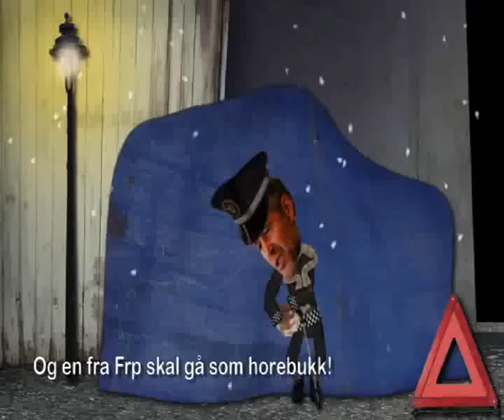Torsdagsklubben - Julevisa.avi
Torsdagsklubben Julevisa

Se og hør Thomas Giertsen, Otto Jespersen og Silje Stang synge tidenes morsomste julesang.

Silje Stang, Otto Jespersen og Thomas Giertsen synger julen inn på utradisjonelt vis.

Sleivspark mot kjendiser

Med «Julevisa»-melodien som utgangspunkt, synger «Torsdagsklubben» om norske kjendiser, og det er få som slipper unna. Erik Mykland, Mia Gundersen, Thorbjørn Jagland, Saera Kahn, Anne Grosvold, og Trond Giske kommer sannsynligvis ikke til å spille denne låta på sine respektive julebord.